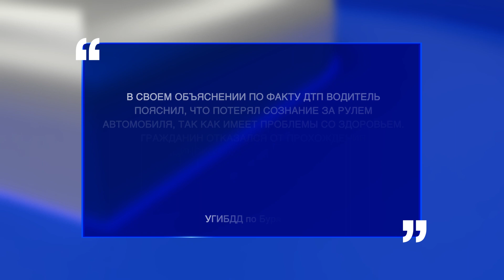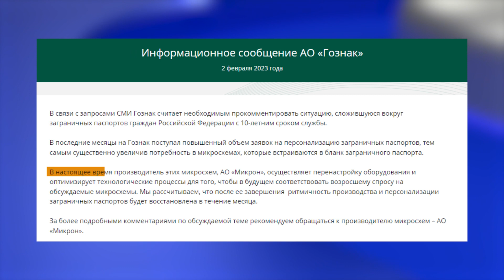Главное за день: в Улан-Удэ водитель без прав сбил двух человек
- Авария произошла на съезде с кругового движения в районе Бульвара Карла Маркса.

- В Улан-Удэ суд отправил организатора нелегальной гостиницы в колонию на 2 года и 8 месяцев.

- Общественники из Народного Фронта раскритиковали коммунальщиков за утренние пробки в Улан-Удэ.

- На «Госуслугах» со 2 февраля перестали принимать заявки на оформление загранпаспорта нового образца.